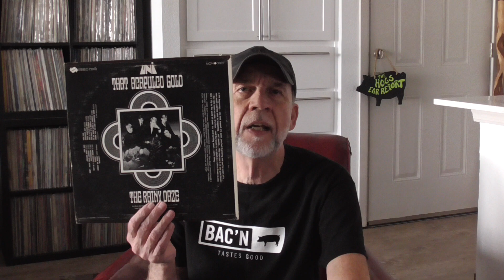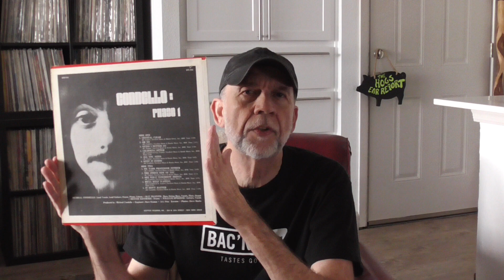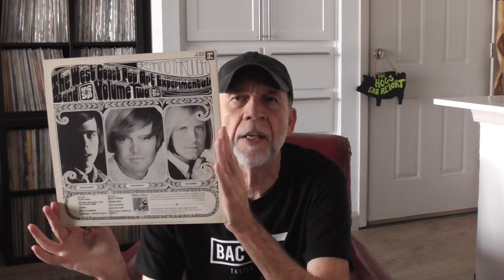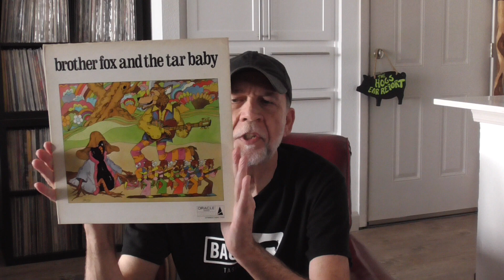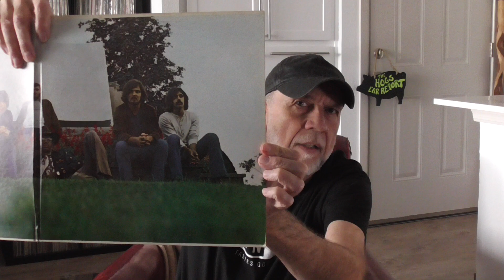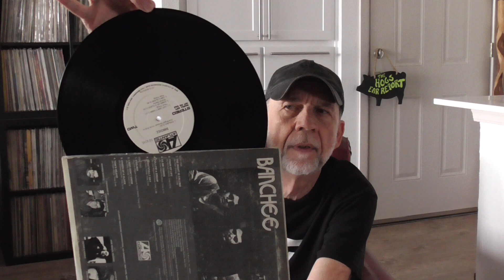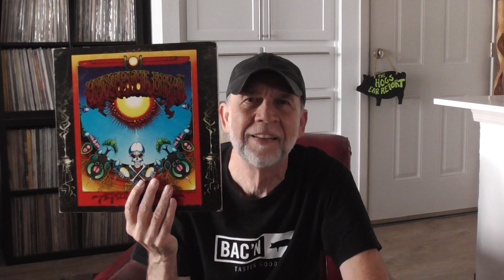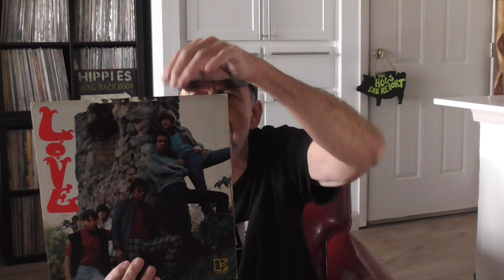My Top 12 PROMO Vinyl Albums 1966-1969-- Gems No. 229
Searched thru my collection to dig up these artifacts.